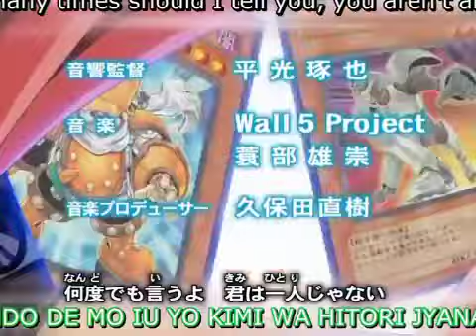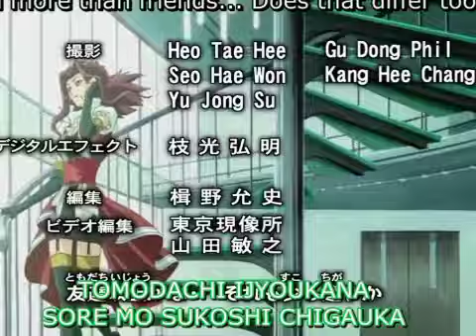88 RAINBOW MUSIC ME VOTA A MI